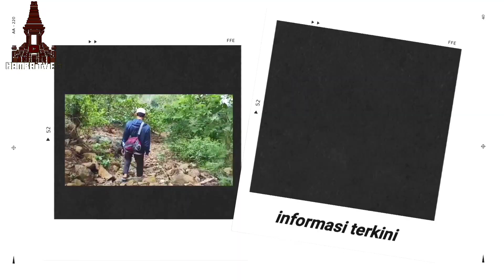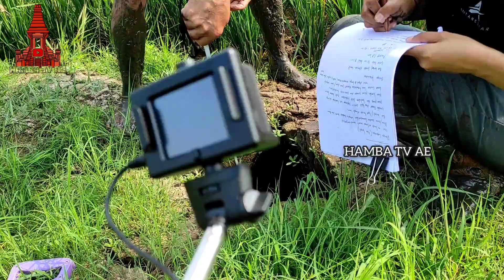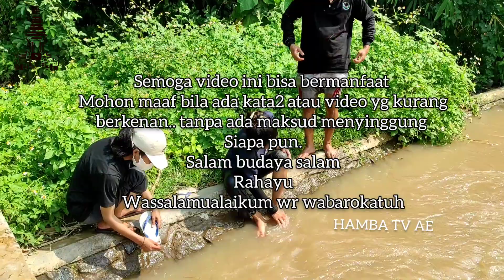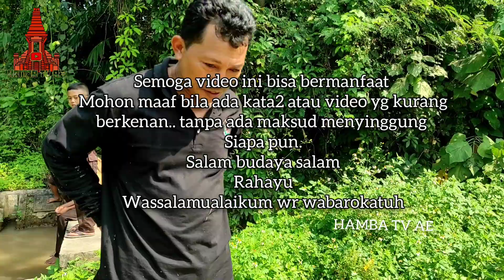Jawatimur Viral..Blusukan Bersama Calon Arkeolog Ada Temuan Struktur Lubang Misterius Sisa Kerajaan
Jawatimur Viral..Blusukan Bersama Calon Arkeolog Ada Temuan Struktur Lubang Misterius diperkirakan Sisa Kerajaan majapahit bahkan sebelumnya seperti mpu sindok krena dekat sekali dengan situs gemekan
di dsn.blendren kec.sooko kab.mojokerto

Mohon support kami agar bisa berkembang lebih baik sobat..

-MIRISS... TIM TERSESAT DIKAGETKAN PENEMUAN DI TENGAH HUTAN RUMAH GUBUK HANYA 4KK MEREKA TANPA LISTRIK,MAKAN DAUN2AN UNTUK HIDUP DAN PAKAIAN SEADANYA

-SUBHANALLOH.. MUNCUL GOA DI BAWAH MUSHOLLA DIDALAMNYA BANYAK PINTU RAHASIA DAN LAFADZ ALLOH

-AKHIRNYA DITEMUKAN GOA ANGGAS WESI DI KOTA RAJA MAJAPAHIT TEMPAT DEWA WISNU BERSEMAYAM

-WARGA PASURUAN BERDUYUN2 MINTA BERKAH AIR YG KELUAR DARI PAYUDARA 2 ARCA DI LERENG GUNUNG

penemuan situs kumitir majapahit
sejarah situs kumitir
situs majapahit desa kumitir
lokasi situs kumitir
majapahit adalah
majapahit empire
majapahit junior match
majapahit terletak di
majapahit agama
majapahit adalah kerajaan yang bercorak
majapahit agama apa
majapahit artinya
majapahit armor
majapahit adalah kerajaan islam
majapahit army
majapahit berdiri tahun
majapahit berdiri pada abad

majapahit dengan panglima mahapatih
majapahit dan pajajaran
majapahit dalam aksara jawa
majapahit disebut juga sebagai negara
majapahit dan sriwijaya
majapahit empire flag
majapahit eu4
peninggalan majapahit di mojokerto
peninggalan majapahit di museum amerika
peninggalan majapahit di bali
peninggalan majapahit di belanda
peninggalan majapahit di trowulan
peninggalan majapahit di kediri
peninggalan majapahit di malaysia
peninggalan kerajaan majapahit adalah candi
peninggalan majapahit yang masih ada sampai sekarang
salah satu peninggalan majapahit peninggalan budaya majapahit
peninggalan kerajaan majapahit berupa karya sastra antara lain kitab
benda peninggalan majapahit
bukti peninggalan majapahit
peninggalan majapahit candi
peninggalan kerajaan majapahit candi
peninggalan majapahit di filipina
foto peninggalan majapahit
peninggalan majapahit di gunung arjuno
peninggalan majapahit di gunung penanggungan
peninggalan kerajaan majapahit gajah mada
prasasti peninggalan majapahit beserta gambarnya
peninggalan kerajaan majapahit hayam wuruk
peninggalan istana majapahit
peninggalan kerajaan majapahit islam
peninggalan kerajaan majapahit di indonesia
kitab peninggalan majapahit dan isinya
peninggalan majapahit di jombang
peninggalan kerajaan majapahit di jawa timur
penemuan peninggalan majapahit di jombang
peninggalan kerajaan majapahit di jombang
peninggalan kerajaan majapahit
peninggalan kerajaan majapahit brainly
peninggalan kerajaan majapahit prasasti
peninggalan kerajaan majapahit dan singasari
peninggalan kerajaan majapahit kitab
peninggalan kerajaan majapahit di lumajang
trowulan mojokerto peninggalan majapahit
peninggalan sejarah majapahit
peninggalan prasasti majapahit
peninggalan pusaka majapahit
penemuan peninggalan majapahit
penemuan peninggalan majapahit terbaru
peninggalan raja majapahit
peninggalan situs majapahit
peninggalan karya sastra majapahit
peninggalan majapahit trowulan mojokerto
peninggalan majapahit di thailand
peninggalan kerajaan majapahit yang terkenal
peninggalan kerajaan majapahit di trowulan
uang peninggalan majapahit
wisata peninggalan majapahit
candi peninggalan majapahit yang dapat ditemukan di jawa tengah adalah
peninggalan zaman majapahit
candi peninggalan zaman majapahit
peninggalan pada zaman majapahit yang berjudul negarakertagama karangan
10 peninggalan majapahit
2 kitab peninggalan kerajaan majapahit
sebutkan 2 peninggalan kerajaan majapahit
sebutkan 3 peninggalan kerajaan majapahit